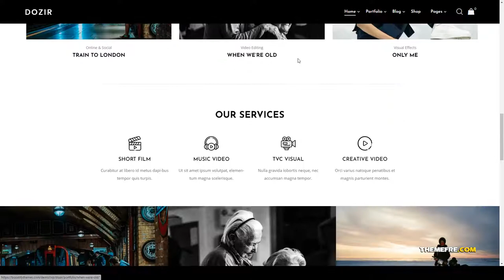Dozir - Movie Studios and Filmmakers WordPress Theme videographer creative agency Website Builder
Compatible With Elementor, WooCommerce 4.3.x, WooCommerce 4.2.x, WooCommerce 4.1.x, WooCommerce 4.0.x, WooCommerce 3.9.x, WooCommerce 3.8.x

 Layout Responsive

 Tags creative agency, elementor film, film, Film Studio, film website, filmmaker, movie, movie theme, production, studio, trailer, video, video blogger, videographer